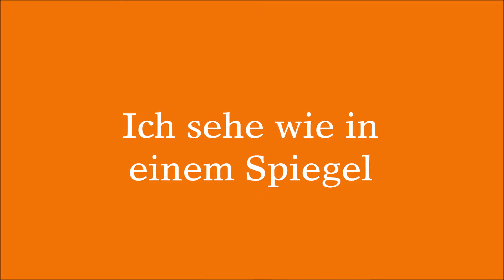Richard Conrad - Baritone, "Ich sehe wie in einem Spiegel" by Richard Strauss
Richard Conrad, baritone
William Merrill, piano